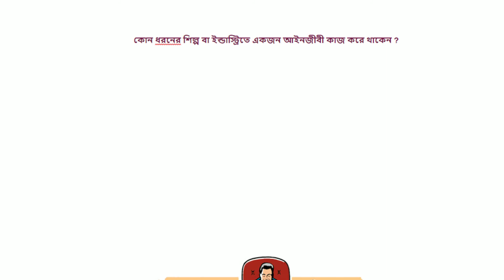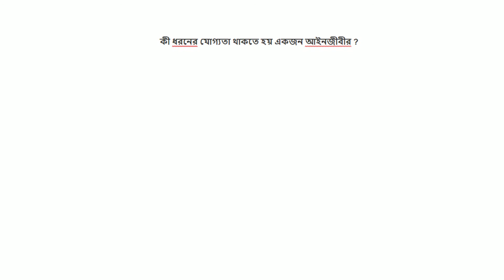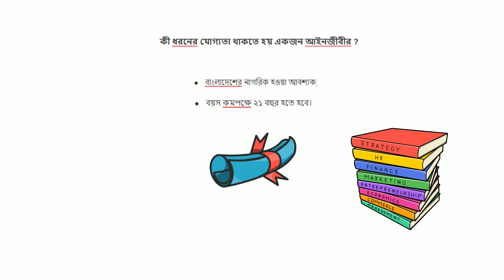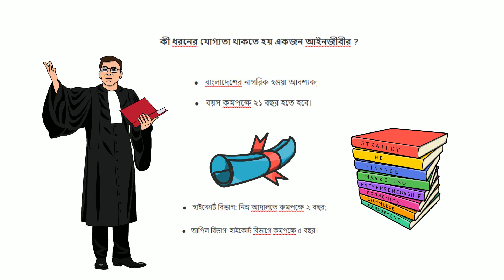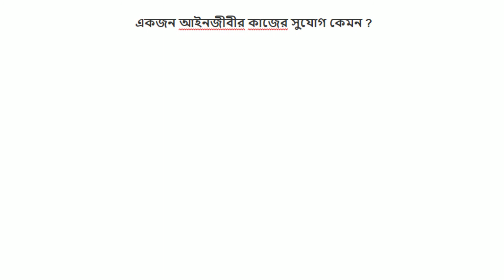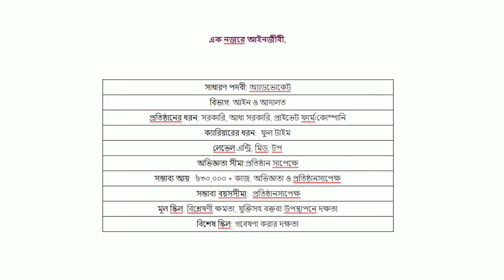হতে চাইলে আইনজীবি ! দক্ষতা ও জ্ঞান এবং মাসিক আয় ! How to become a Barrister In Bangladesh.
হতে চাইলে আইনজীবি  ! দক্ষতা ও  জ্ঞান এবং মাসিক আয় !
কিভাবে একজন  আইনজীবী হতে পারবে ? তাদের কি ধরনের দক্ষতা ও জ্ঞান থাকতে হয় এবং মাসিক আয় সর্ম্পকে বিস্তারিত তথ্য !

How to become a Barrister In Bangladesh Full Description.

Social Connect.

একজন আইনজীবী কী ধরনের কাজ করেন ?

* ক্লায়েন্ট ও কাজের জায়গার ভিত্তিতে আইনজীবীদের কাজ আলাদা হয়ে থাকে। * সাধারণত তাদের কাজের তালিকায় পড়ে -
* মামলা পরিচালনার ক্ষেত্রে ক্লায়েন্ট, সহকর্মী ও বিচারকদের সাথে নিয়মিত যোগাযোগ রক্ষা করা;
* আইনি সমস্যা নিয়ে গবেষণা করা;
* ব্যক্তি ও প্রতিষ্ঠানের জন্য আইনকানুন ও নীতিমালা অনুধাবন করা;
বিভিন্ন আইনি নথি (উদাঃ আপিল, দলিল, চুক্তি) তৈরি করা;
* ক্লায়েন্টের পক্ষে যুক্তি সরবরাহ করা ও যথাযথ আইনি পরামর্শ দেয়া।